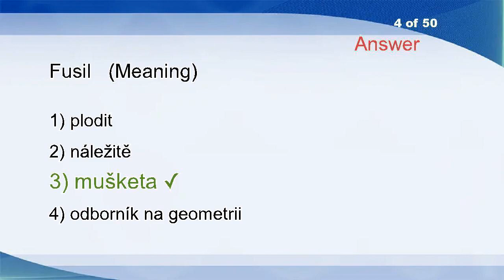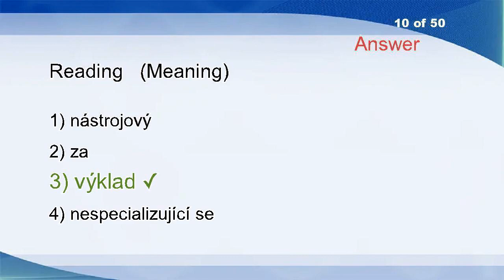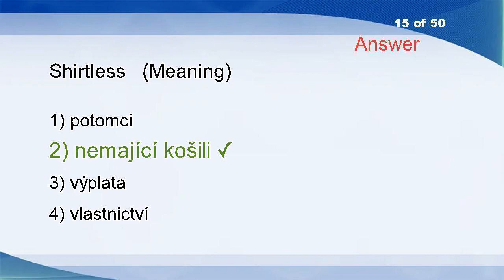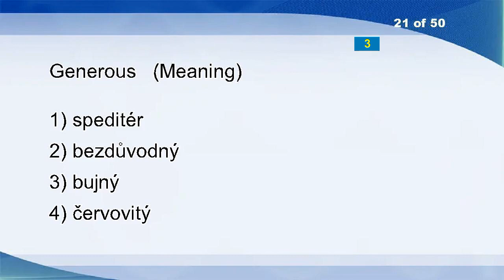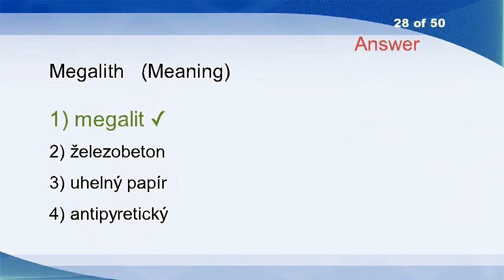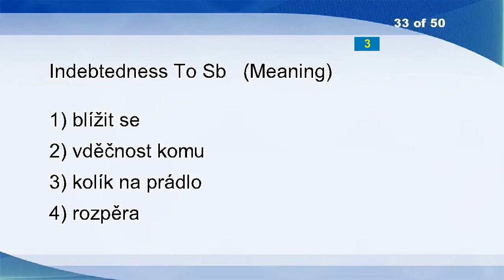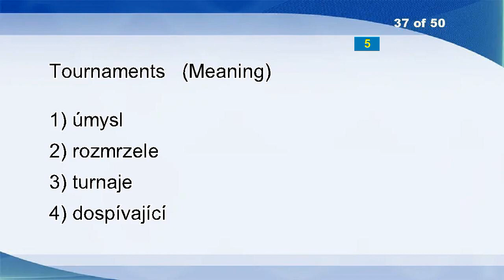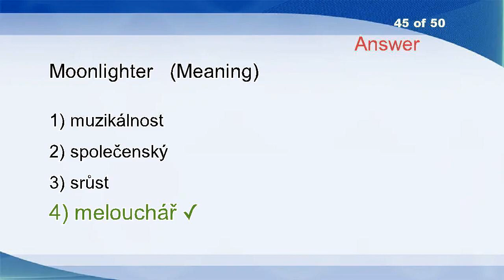English Czech Vocabulary Word Power Test 1738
Finder
Confound
Acute Sound
Fusil
Be Given
Applicably
Think Back
Monocracy
Controller
Reading
If
Pacemaker
Black-and-blue
Condition
Shirtless
Leadership
Weigh Against
Tolerances
Mismatched
Decalogue
Generous
Druidism
Orthographically
Ambrosial
Systemically
Actual Life
Clerk
Megalith
Nonresistant
Manager
Chastening
Appoint
Indebtedness To Sb
Drive Out
Disaggregation
Sing
Tournaments
Baa
Pontifical
Book Worm
Scribbler
Appeal
Demise
Fired
Moonlighter
Ransack
Society
Arrant
Courteousness
Free Vector